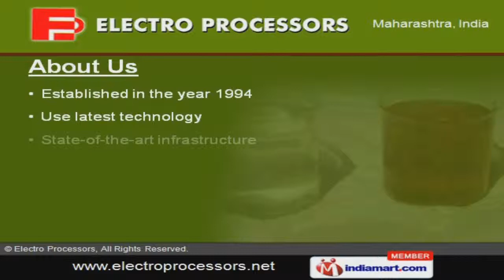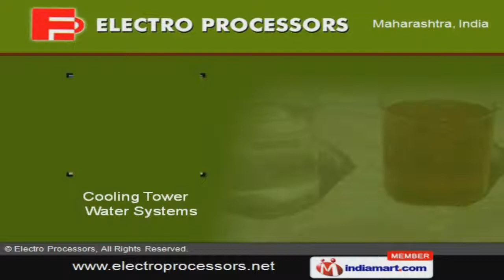Water Treatment Systems by Electro Processors, Pune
Welcome to Electro Processors, Manufacturer and Exporter of Electrolytic Waste Water and Water Treatment Plants. The company was established in the year 1994. Our latest technology and state-of-the-art infrastructure make us different from others. Timely delivery, customized solutions and vast industrial knowledge help us to achieve an enviable position in the industry. We offer a vast range of Sewage, Effluent, Waste and Pool Water Treatment Systems. Our Sewage and Effluent Water Treatment Systems are widely acclaimed in the market. Waste and Pool Water Treatment Systems offered by us are extremely reliable. We also provide Petroleum Waste water Treatment Plants that are a class apart. Along with that we offer Paper Pulp Bleach Plants that are well known for their outstanding performance.